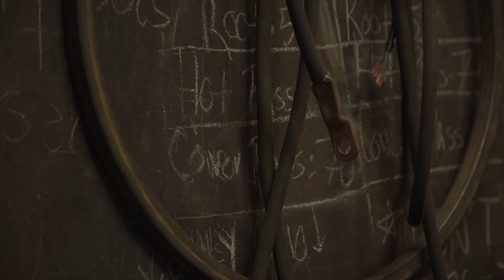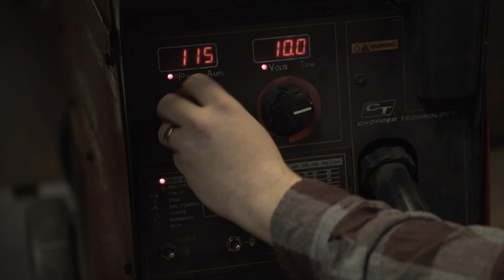Triangle Tech & MSA Intro to Welding & Safety